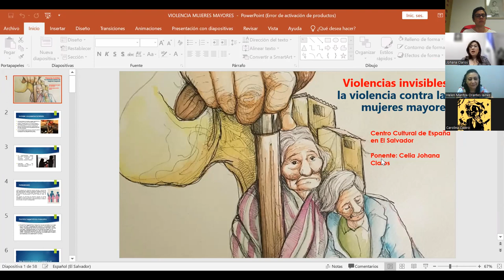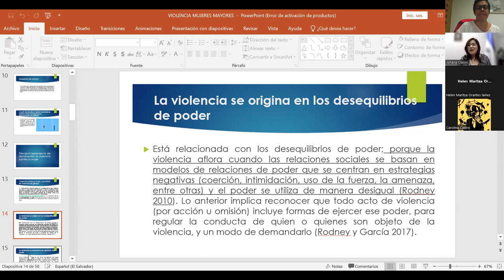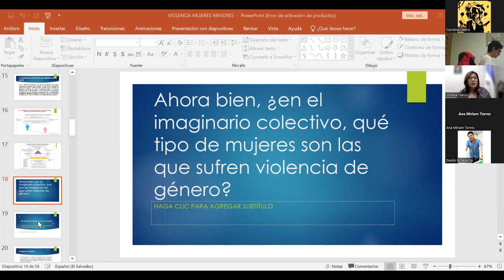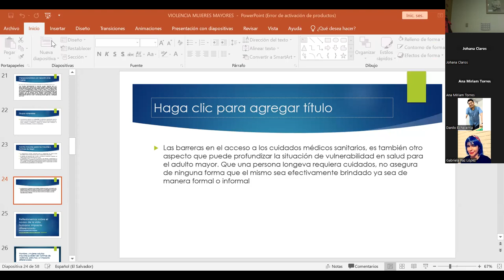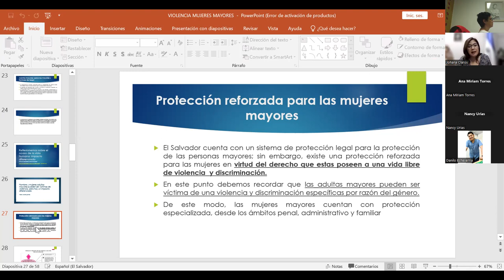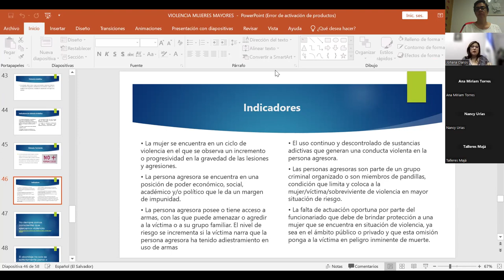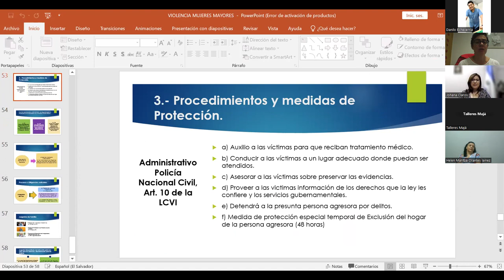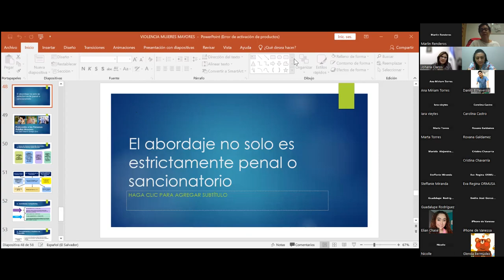Violencia hacia mujeres adultas mayores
Las diversas formas y manifestaciones de violencia sexista tienen su origen en el pensamiento patriarcal. En esta  sexta edición la Escuela Géneros.A busca exponer las violencias invisibles cotidianas que nos afectan como mujeres dentro del sistema heteropatriarcal en el que vivimos.

Ponente: Celia Johanna Claros

Actual Jueza Especializada de Sentencia para una Vida Libre de Violencia y Discriminación para las Mujeres de San Miguel. Ex colaboradora de la Sala de lo Constitucional de la Corte Suprema de Justicia. Facilitadora de la Escuela de Capacitación Judicial del Consejo Nacional de la Judicatura; y de la Fundación Empresarial para el Desarrollo Educativo (FEPADE). Con experiencia docente en diferentes universidades del país.

Master en Derecho de Familia por la Universidad Evangélica de El Salvador; y con posgrado en Derecho Constitucional, por la Universidad Tecnológica de El Salvador, Formación Especializada en Administración de Justicia, por el Consejo General del Poder Judicial de España; y, la Escuela Judicial del Consejo Nacional de la Judicatura de El Salvador.

Más información en ccesv.org. Para noticias y estar al día de nuestra agenda inscríbete a nuestro newsletter.